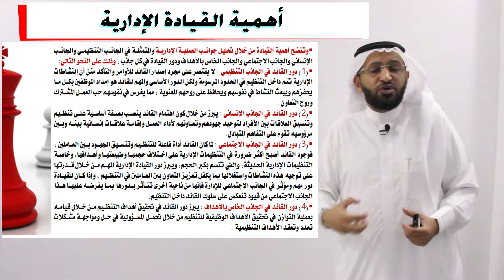د. محمد العامري يتحدث عن أهمية القيادة الإدارية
يطيب لمكتب مهارات النجاح للإستشارات التعليمية والتربوية إن يقدم لكم عرضاً تدريبياً لفعاليات دورة مهارات القيادة الإدارية

و التي يقدمها لكم المدرب المعتمد والمستشار التعليمي والتربوي الدكتور محمد العامري

وقد أوضح المدرب الدكتور محمد العامري ان الهدف العام من دورة القيادة الإدارية  :
إكساب المشاهد بإذن الله المعارف والمهارات الأساسية اللازمة التي تمكنه من القيام بعمليات القيادة الإدارية بكفاءة وفعالية تحقق له بإذن الله النجاح ورفع مستويات الإنتاجية.

كما بين الدكتور محمد العامري أن ما سنتعلمه عن القيادة التدريبية هذا البرنامج التدريبي كتالي :

الوحدة الأولى : طبيعة القيادة الإدارية
مفهوم القيادة.
أهمية القيادة الإدارية.
مهارات القيادة.
مبادئ القيادة.
طبيعة القيادة وسمات القادة.
المقارنة بين القيادة والإدارة.
المقارنة بين القائد والمدير.
القوة الشخصية وقوة الموقع الوظيفي.
 التأثير والقوة.
 المحددات الأخلاقية للقوة.
 مفهوم التمكين .
الأساليب القيادية.

الوحدة الثانية : النظريات التقليدية في القيادة
مفهوم النظريات التقليدية في القيادة.
أهمية النظريات التقليدية في القيادة.
مفهوم نظرية الرجل العظيم .
تطبيقات نظرية الرجل العظيم.
مفهوم نظرية السمات.
تطبيقات نظرية السمات.
مفهوم الكاريزما.
لغة الجسد ودورها في تشكيل شخصية القائد.
تطبيقات مهارات الاتصال في القيادة.

الوحدة الثالثة : النظريات السلوكية في القيادة
مفهوم تحسين الإنتاجية .
مصفوفة الفعالية والكفاءة ودورها في قياس مستوى الأداء.
مفهوم النظريات السلوكية في القيادة وأهميتها.
دراسات ميشيغان .
نظرية ليكرت الرباعية في القيادة.
دراسات أوهايو.
مصفوفة أهايو للقيادة.
نظرية الشبكة الادارية .
تطبيقات نظرية الشبكة الإدارية في تحسين القيادة .

الوحدة الرابعة : النظريات الموقفية في القيادة
مفهوم النظريات الموقفية في القيادة وأهميتها.
أنماط سلوك القائد في نموذج شميدت وتانتبوم .
النظرية التفاعلية.
نظرية فيدلر للسلوك القيادي .
نظرية النضج الوظيفي لهيرسي وبلانشارد.
نظرية المسار والهدف .
نظرية فروم / جاغو .
 تطبيقات عملية على مهارات القيادة الموقفية.

الوحدة الخامسة : الاتجاهات الحديثة في القيادة
القيادة الكاريزمية والقيادة الرسالية .
القيادة التبادلية والقيادة التحويلية .
الفرق بين القائد التحويلي وغير التحويلي (التقليدي).
القيادة في بيئة العمل الجديدة .
نظرية المستويات الخمسة للقيادة.
القيادة الافتراضية.
القيـــــادة الخدماتيـــــة (الداعمة).
القيادة النسائية.
القيادة التفاعلية.
 تطبيقات حديثة.